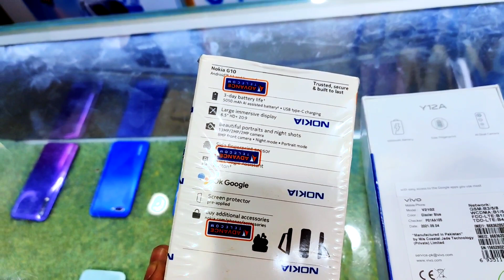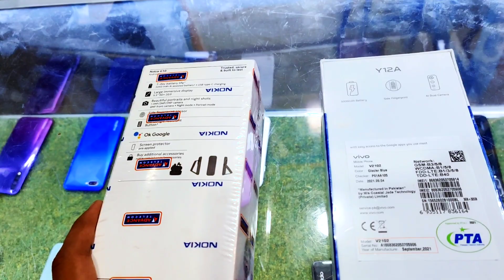vivo y12a vs nokia g10 who is best mode model and see complete my video